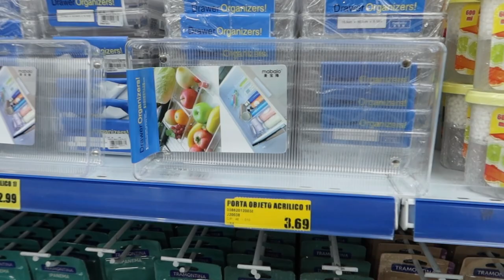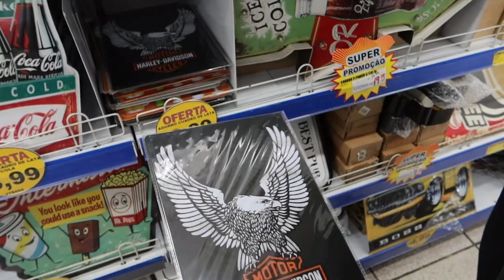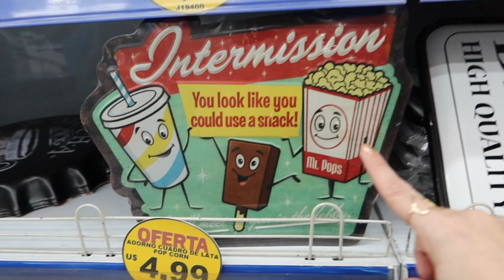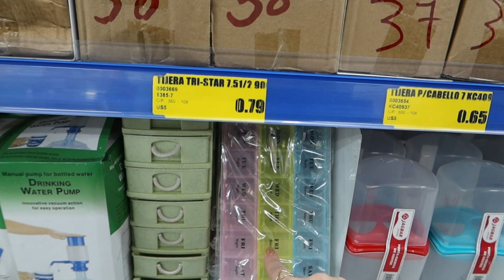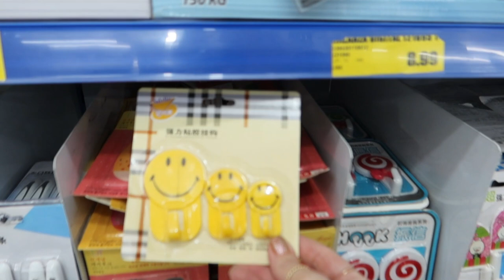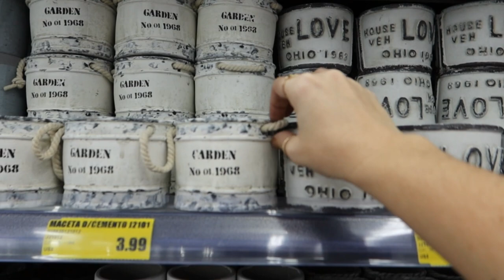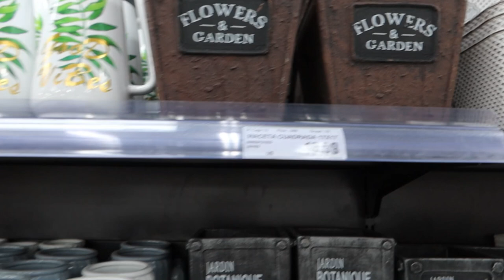ARTIGOS DE DECORAÇÃO E ORGANIZAÇÃO DE CASA NO PARAGUAI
Shopping Super K _ ARTIGOS PARA DECORAÇÃO E ORGANIZAÇÃO

TOUR PELO SHOPPING SUPER K- MAIS UM ACHADO NO PARAGUAI